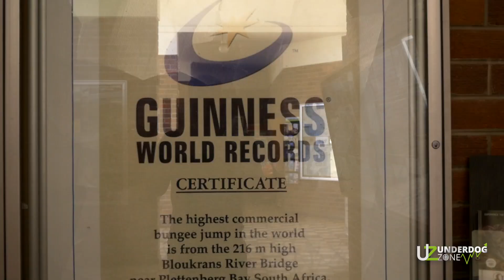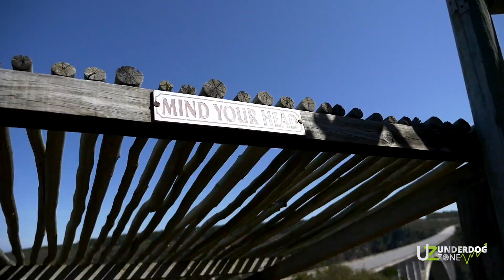World's highest Bungee Jumps | Bloukrans Bridge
The world's highest bungee jump from a bridge can be done in South Africa. (216 Meter).

I wasn't scared UNTIl I was on the edge of the bridge...Don't laugh.

UnderdogZone  TV Show (features on DSTV 341 every Saturday 15:00pm)

He can also be seen in films produced; Hartsbegeertes (#1 Gospel film in 2014) and Gebore Talente (#1 Afrikaans Christian film 2018)